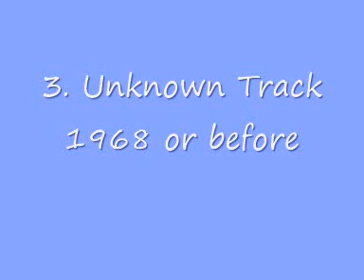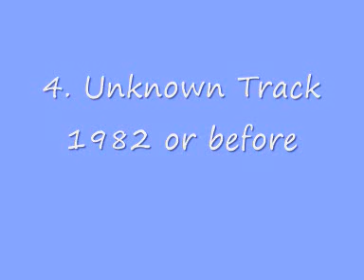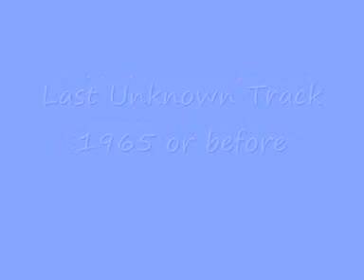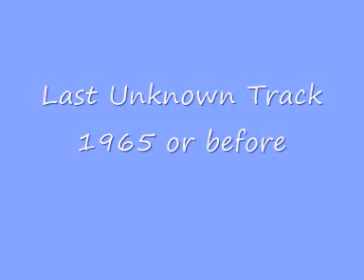Top Unknown Easy Listenig/Italian/Library Music Tracks - 60s and 70s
They were used in 70s and 80s movies, but their IDs are unknown.